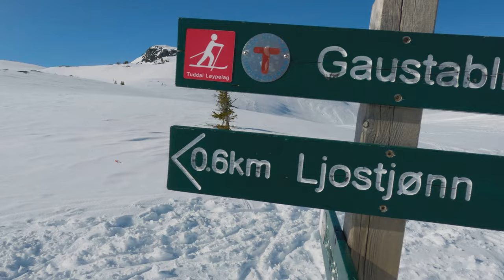Cross-Country Skiing Gausta, Blue 23. Skiing around Heddersfjellet at the foot of Gaustatoppen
Cross-Country Skiing with my daughter and younger sister. The oldest sister was only seen at the opening scene with here two dogs, before disappearing in the distance.

The cross-country skiing tracks at Gausta are located in magnificent nature at the foot of Gaustatoppen, in Tinn municipality, Telemark. The trails are easily accessible and offer great variety - here you will find loops and rounds for all levels, from simple beginner's trails of 2 kilometers to solid high mountain rounds of 23 kilometers. In the area around Lake Kvitåvatn there are also 6 kilometers of illuminated trails.

In the winter season, the cross-country trails at Gausta are usually groomed every day, so that you always have great tracks and optimal conditions for your next cross-country trip. The trails are well marked and are of course free to use.

The Blue 23 round trip around the Heddersfjelelt is a real day trip for people who are used to skiing in the mountains! Off course, it has been 8 years since last time I had skies on, and my daughters 5th skiing trip in here life so a bit ambitious, but ended up being a fantastic skiing experience.
According to the track description:
Blue 23 is demanding and suitable for experienced cross-country skiers. The tour goes over the tree line, around Heddersfjell and takes you past both Kvitåvatn and Heddersvatn and the foot of Gaustatoppen. The differences in height are between 100-150 metres, so be prepared for some uphills and downhills. An absolutely incredible nature and wonderful mountain expanses easily compensate for tired arms and legs.

00:00 Start
01:23 The valley
02:03 Djupetjønnut
03:05 Kyrstjønn
03:56 Leirtjønn
04:27 Ljostjønn
05:40 Heddersvatn
07:26 Longefonn
08:15 End

Sunblesa Head Lamp

My Camera:
GoPro Hero 11 Black